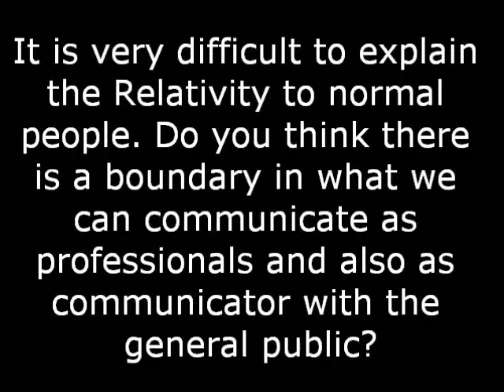question 15 Brian Schmidt at INAF Padova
How to communicate the "Relativity" to general public.